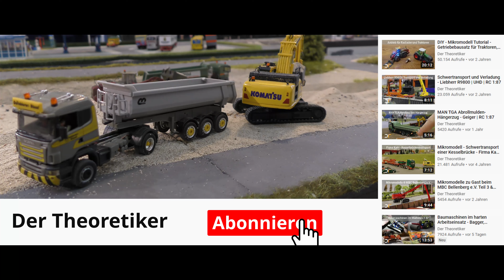Planierraupen, Reachstacker, Bagger und Radlader als Funktionsmodell | RC 1:87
Planierraupen, Bagger, oder auch ein Containerstapler sind im Maßstab 1:87 auch als Funktionsmodell möglich. Nicht immer muss es ein kompletter Eigenbau sein, in der Regel werden Fahrzeuge von Herpa, Busch oder Wiking für den Umbau verwendet. Kleine Getriebemotoren, Servos, Empfänger und weitere Komponenten finden den Weg in die zerlegten Modelle und erwecken diese zum Leben.
Der Umbau dieser Modelle ist zwar zeitaufwändig und fummelig, dafür macht ein solches Mikromodell aber auch Menge Spaß.

Danke an Johannes für das Template, ein paar keine Anpassungen und fertig.

Lektüre:

*** NEU ***
Mikromodellbau – Forst- und Landmaschinen: Modelle für den harten Arbeitseinsatz*:

* Durch den Klick auf diese Links unterstützt du bei einem Kauf diesen Youtube-Kanal und ermöglichst so weitere Videos. Für dich wird es deshalb nicht teurer!!!